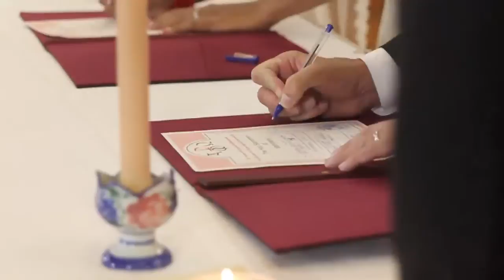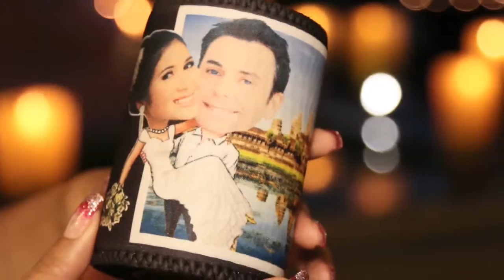high live JOE & KAN ,16 11 2013